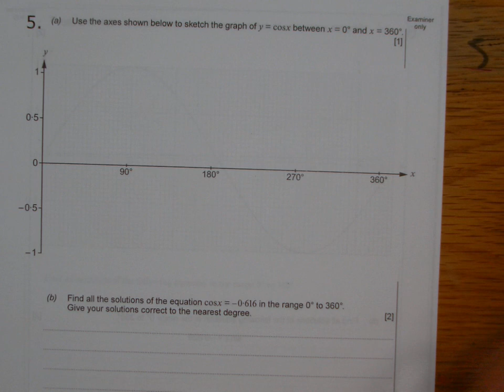Q5 TRIG GRAPHS CALCULATOR